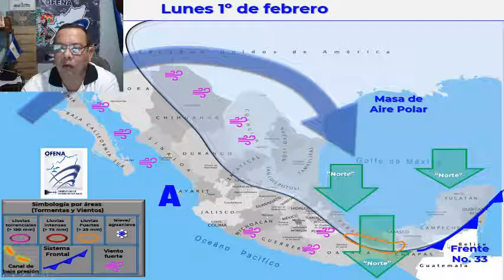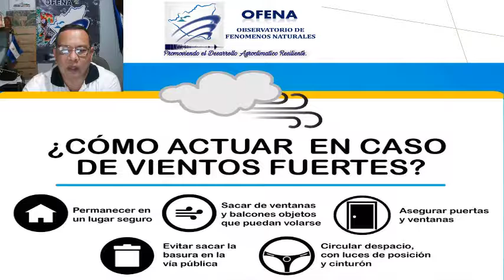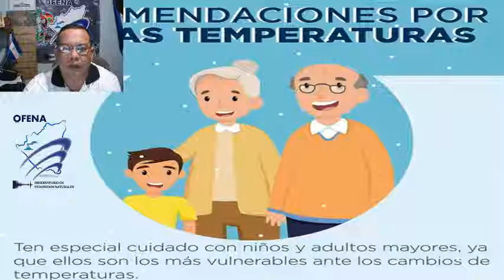Se esperan fuertes vientos en la zona centro y pacífico, así como lluvias en la zona del atlántico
Desde el observatorio de fenómenos naturales OFENA pronostican fuertes vientos para la zona del centro del país, así como en la zona del litoral pacífico.

Se espera que debido a un sistema de alta presión puedan generarse lluvias en el atlántico.

Las bajas temperaturas podrían permanecer en el territorio nacional como efecto del frente frio #33 que se encuentra localizado al norte de la región.